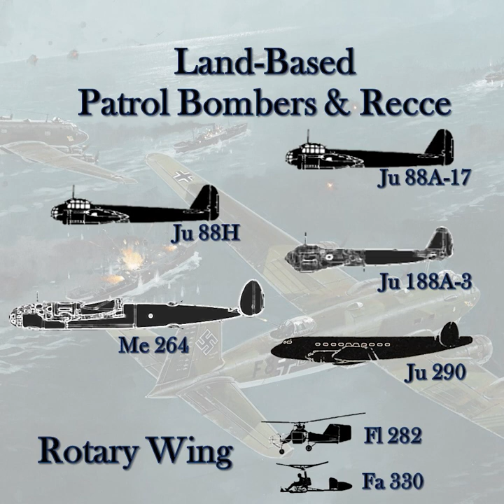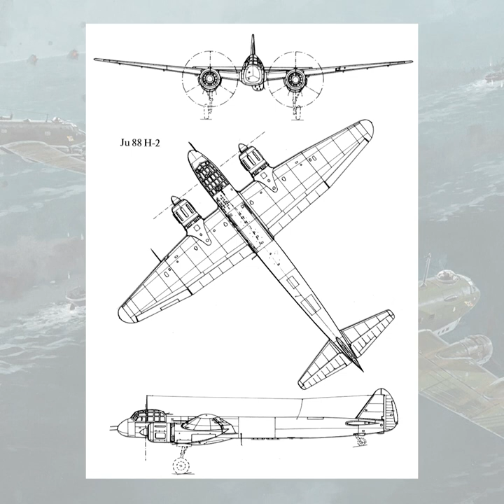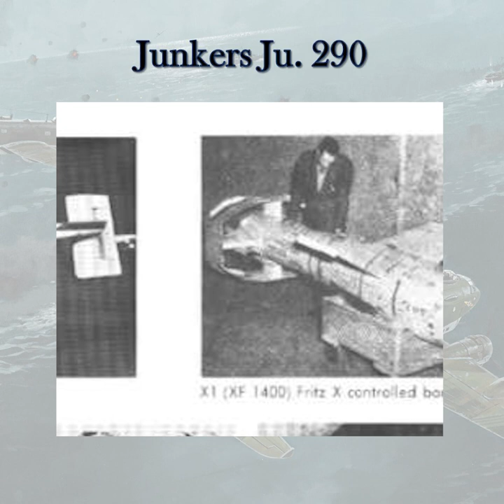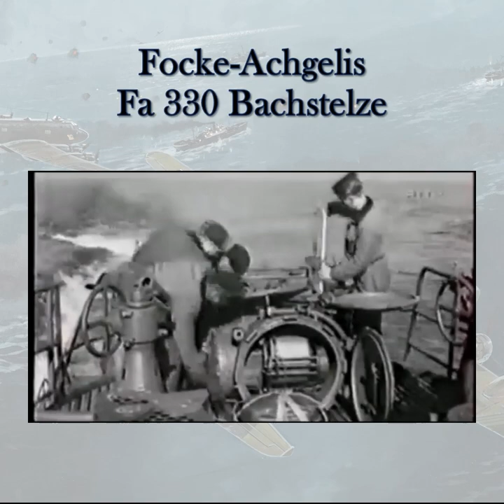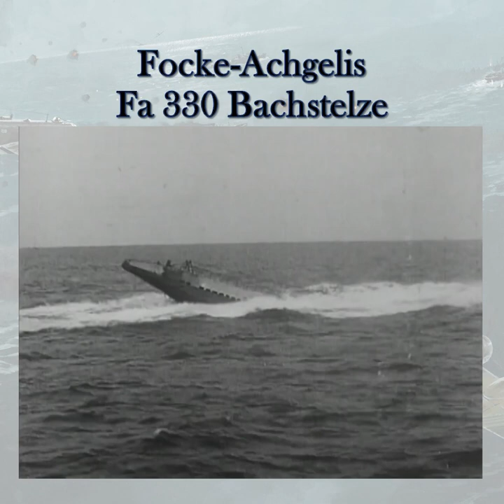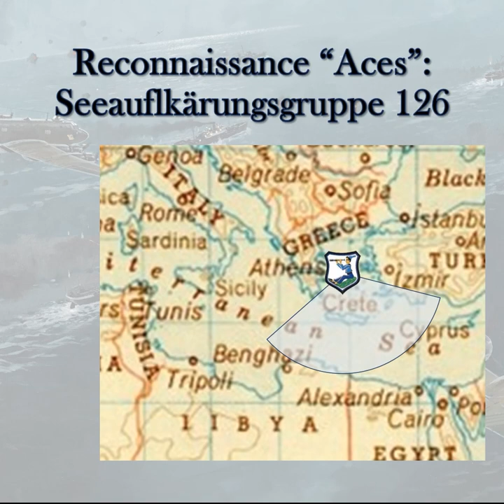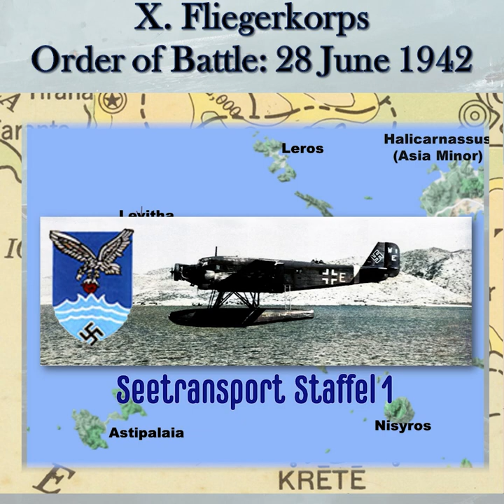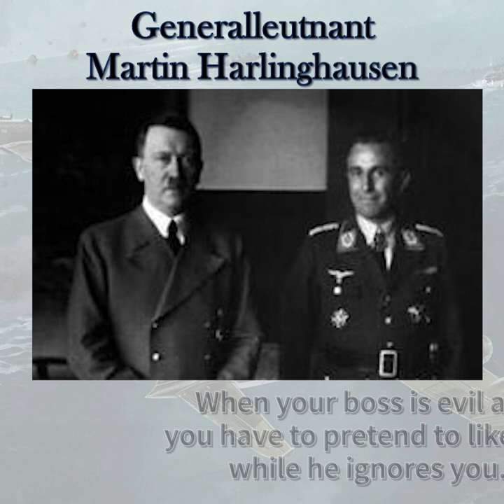Luftwaffe at Sea: Part IV - Holding Patterns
Welcome to the long-awaited fourth installment of the Pentalogy (Plus) of Luftwaffe at Sea! This was a lot to do... twice. Having lost the entirety of the first video was a major setback and it fell at a very intense part of my life, so I first want to thank all of you for the patience and support in this time. Look forward to a great episode, though. Plenty of footage that took a lot to retrieve, edit, enhance, and even colourise, but here it is!

One error I only noticed after the fact: I meant to write BV138C-1 is correct at 34:10, not BV136. The only Blohm und Voß aircraft with that number would be the Hamburger Flugzeugbau Ha 136, discussed in previous episodes. To fix it would mean having to redo that whole section and reupload it, so please bear with me.

00:00 Intro
01:20 Junkers Ju 88A-17
04:20 Junkers Ju 88H
06:05 Junkers Ju 188A-3 Rächer (Avenger)
09:45 SS Henry Bacon - The Luftwaffe's Last Kill
11:20 Junkers Ju 290
14:05 Flettner Fl 282 Kolibri (Hummingbird)
18:45 Focke-Achgelis Fa 330 Bachstelze (Wagtail or Bergeronnette)
26:10 Arado Ar 196 "Aces" of the Bay of Biscay - Seeaufklärungsgruppe 128
29:20 Arado Ar 196 "Aces" of the Aegean - Seeaufklärungsgruppe 128
31:20 X Fliegerkorps - The Anti-Shipping Fire Brigade of the Luftwaffe
32:45 X Fliegerkorps Order of Battle in the MTO at Taormina
33:20 X Fliegerkorps Order of Battle in the Aegean
36:30 Generalleutnant Martin Harlinghausen - Architect of Luftwaffe Torpedo Bombing
43:40 Conclusion

Related videos are in the playlist "Luftwaffe at Sea," especially "Victory in the Dodecanese: Kos & Leros, Astipalea, and the 1943 Dodecanese Campaign" and "Kriegsmarine vs Luftwaffe: The Battle for Wings at Sea"

Don't forget to check out the merch at the Store!
Personalisation is always free and domestic shipping is included.

Finally, let's not forget Facebook!